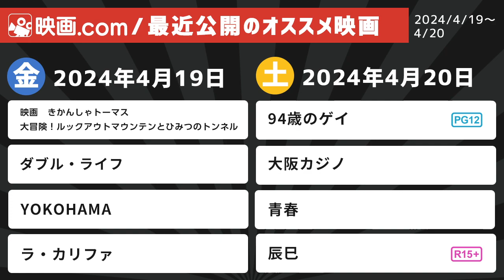【映画.com 最新オススメ映画】2024/4/19～4/20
今週の公開作品を映画.comでチェック

週末の公開作品からオススメ映画を紹介！